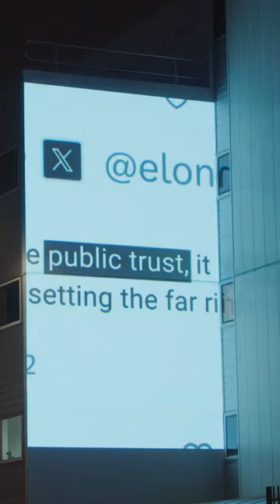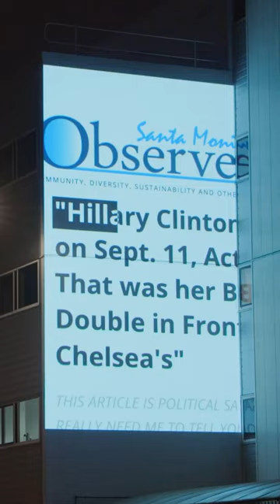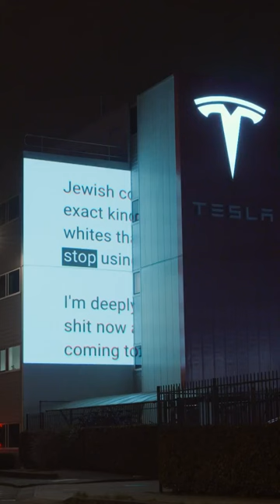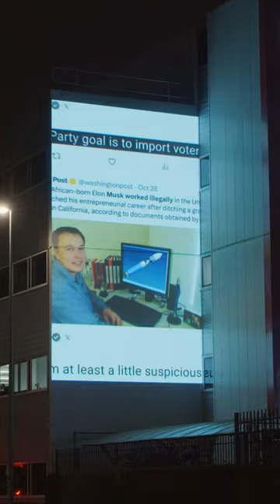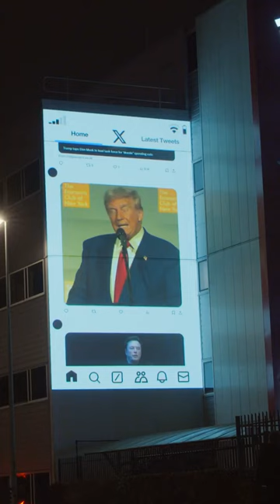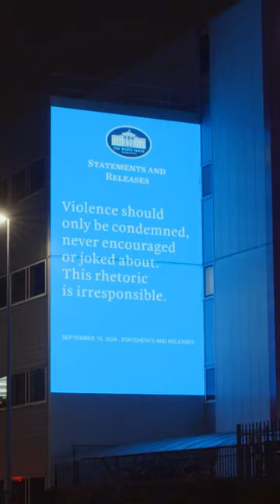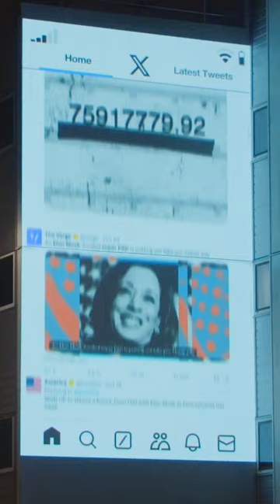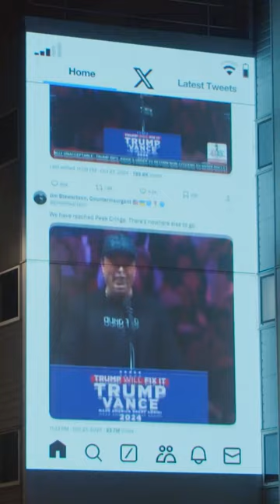How Musk Broke Twitter and Helped Elect Trump!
Good morning this is cool hand I saw this on Twitter and it was very interesting to me I thought I would just take it because I know Twitter would probably take it down soon so I think you need to see it. I used to like Elon Musk but please turn into a real asshole in the last year and a half if it's not him taking ketamine all the time talking to glad we're Putin  or just trying to undermine our government in different ways I'm not really happy about the man.